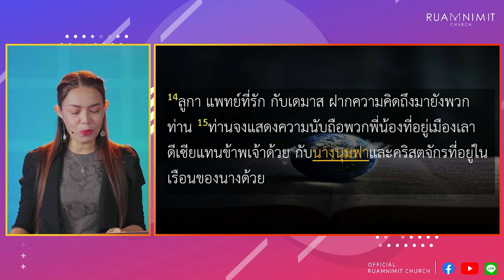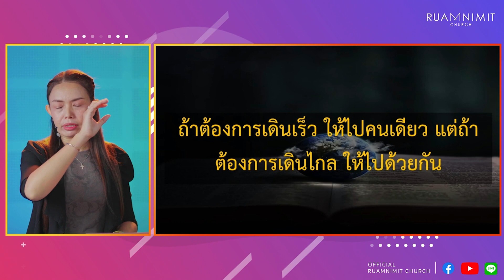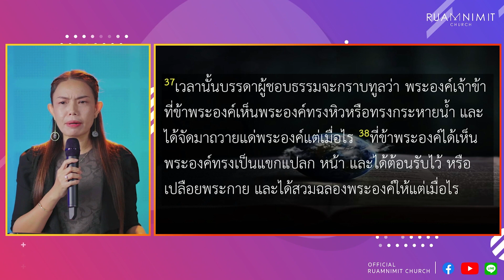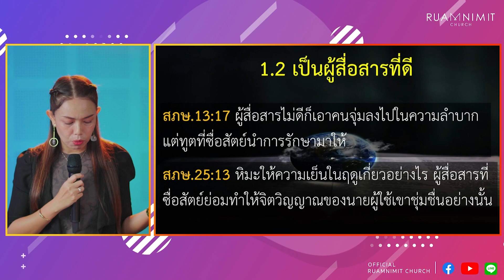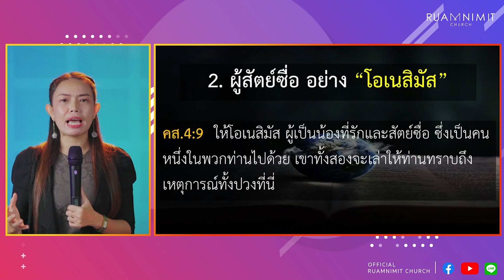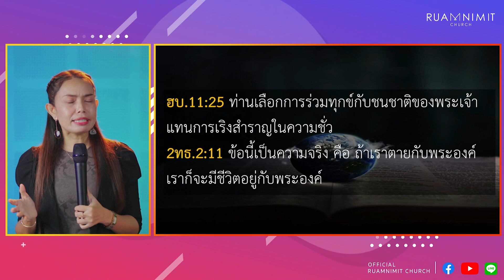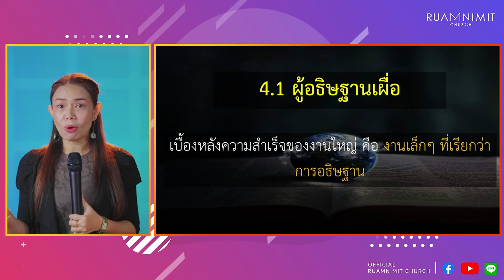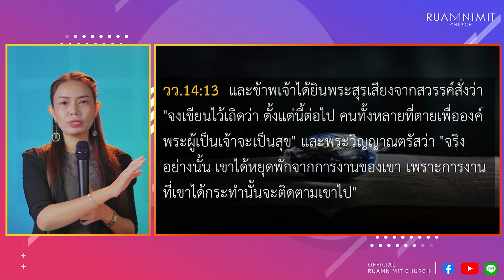คำเทศนา เรื่อง รับสมัครเพื่อนร่วมงาน ในกิจการระดับโลก โดย อ.อารยา ชินวราภรณ์ | คริสตจักรร่วมนิมิต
42 ซ.ลาดพร้าว 99